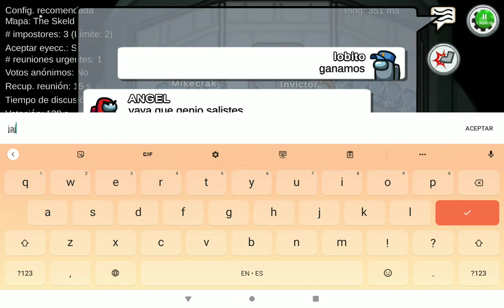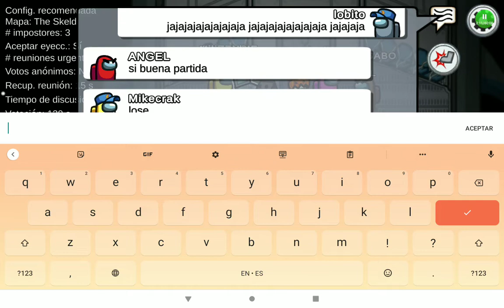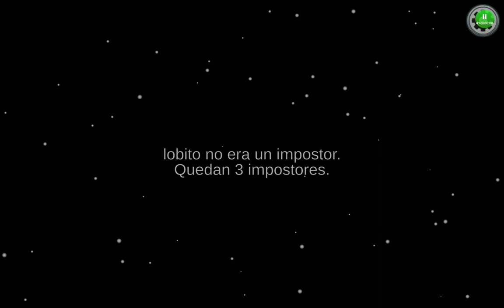jugando con yutubers parte 2